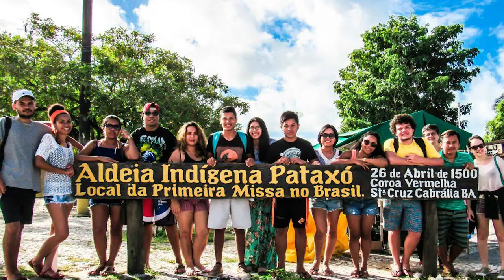UFSCar de Muitas Línguas - Os Pataxó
Projeto desenvolvido em parceria com ao Departamento de Letras da Universidade Federal de São Carlos (DL - UFSCar).